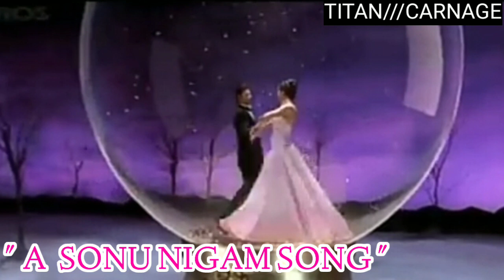"TUMKO PAYA HAIN" a cover song by JOYRAJ//TITAN CARNAGE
This video is with a cover song sung by JOYRAJ originally by SONU NIGAM.